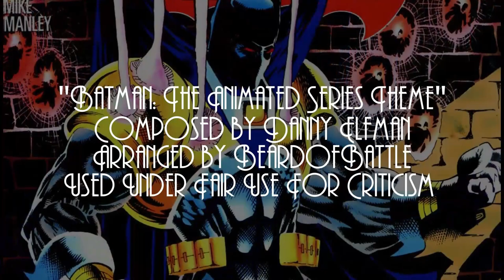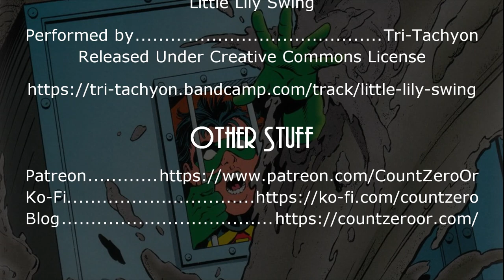Breaking Down The Knightfall Saga: Knightquest - Robin Part 2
It's time to check back in to see what Tim Drake has been up to, as he teams up with The Spoiler.